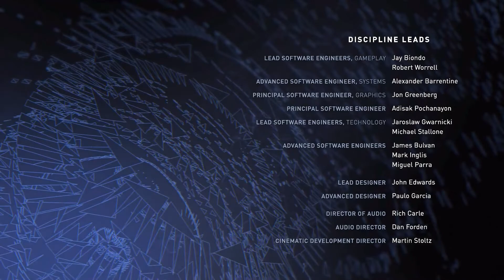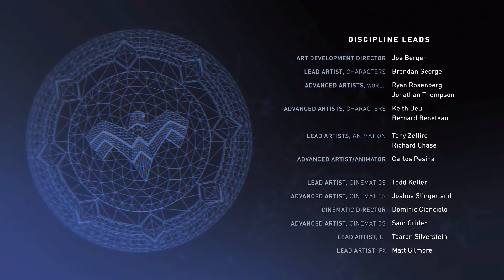Edgey Plays Injustice 2: Black Adam Edition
He's a freakin' tank!